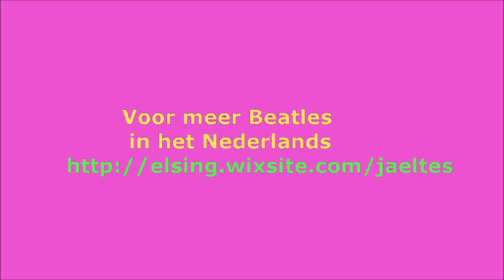Ik kan het voelen - De Jaeltes (I've got a feeling - The Beatles)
Meer Beatles in het Nederlands op en Spotify